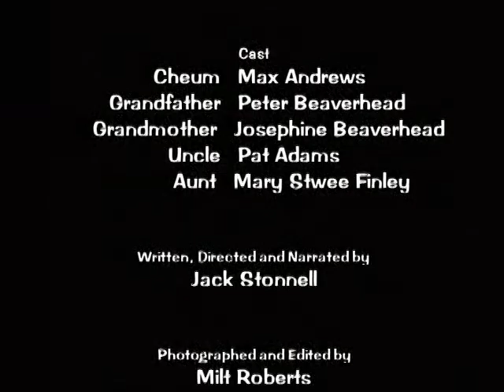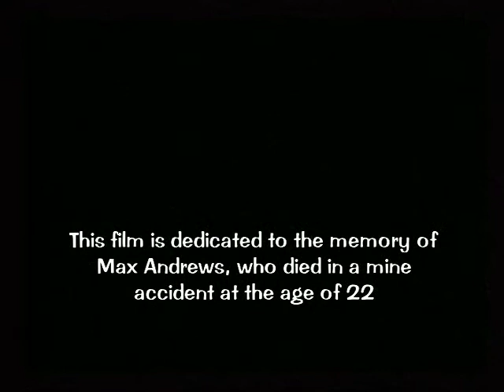VISION QUEST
Among most Western Indian tribes it was customary for a young boy to undergo a stong and symbolic spiritual experince before he was accepted as a man and warrior.  He was usually required to obtain a guardian spirit by isolating himself at some spot in the wilderness considered sacred by the tribe.  Once attained, the young man's spirit became a strong and personal force upon which much of his future such as a warrior and hunter depended.   This was tradition and custom essential in the life pattern of the Western tribes before the influence of the American Frontier.  VISION QUEST accurately and dramatically re-creates this important and rarely documented segment of American Indian tradition.  Richly set in the rugged Mission Mountains of western Montana and re-enacted by Montana Indians, VISION QUEST tells the moving story of Cheum, a 14-year-old Indian youth, his life in the mountains and prairies of the West, and his quest for a guardian spirit.

Produced in 1961 by Montana State University